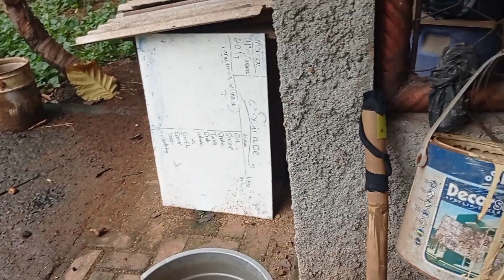Berburu Ondel-ondel , singa, badak, macan tutul, zebra, jerapah, & harimau di pohon